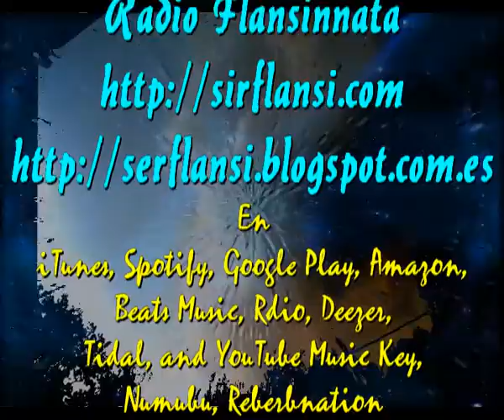Por fuera y por dentro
Sir Flansi
HOY LA TORMENTA ME HIZO SALIR
PARA VER TANTA AGUA CAER
Y ESCUCHAR A LO LEJOS SONAR
ESOS TRUENOS QUE TRAEN TANTA AGUA

HE OBSERVADO LA LLUVIA CAER
ME HE SENTIDO DE NUEVO VOLAR
LO MAS LEJOS QUE PUEDAS PENSAR
EN UN VUELO FELIZ SIN REGRESO

HOY NO ESTOY TRISTE, DEBO AGRADECER
QUE LA VIDA ME DIO TANTA LUZ
QUE HUBO FIESTA Y TAMBIEN HUBO CRUZ
A LO LARGO DE TODOS MIS AÑOS

HE VENIDO A POSTRARME A TUS PIES
EN EL ARBOL QUE TE COBIJO
DONDE SIGUES EN MIS SENTIMIENTOS
DONDE SI QUE ES VERDAD QUE TE SIENTO

HOY, LA TORMENTA ME HA HECHO VIVIR
CADA TRUENO ME HA HECHO VIBRAR
CADA RAYO ME TRAJO A TU ENCUENTRO
SENTI COSAS QUE AUN YO LAS SIENTO

HOY TE LO JURO HE VUELTO A NACER
HE CALMADO MI ANSIA Y MI SER
HE NOTADO OTRA VEZ NUESTRO ENCUENTRO
ME HA LLOVIDO POR FUERA Y POR DENTRO